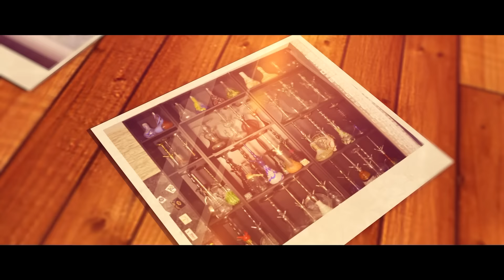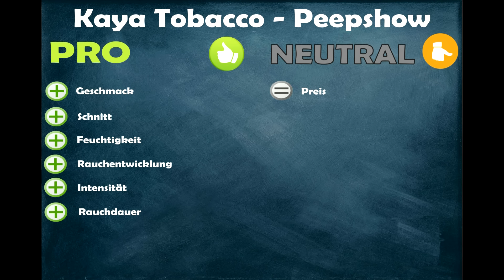Kaya Shisha Tobacco Joy & Pain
BigtoB testet für euch eine weitere Sorte aus dem Hause Kaya Shisha Tobacco. Diese Sorte nennt sicht Joy & Pain und ist eine verrückte Mischung aus Cranberry, Zitrone, Likör, Granatapfel und Wodka

LED Tafel zum Beschriften:

Hiermit färben wir unser Bowlwasser:

Hiermit pflegen wir unser Shishagewinde:

Mit dieser Digital Kamera machen wir unsere Produkt Bilder:

Cooles Shisha Wandtattoo:

Schicke Shisha Leinwand in verschiedenen Größen: